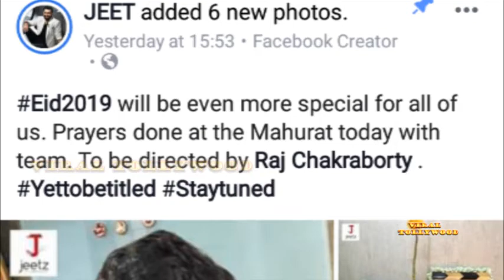দারুণ সারপ্রাইজ দিলেন Jeet - Raj জুটি! আসন্ন ঈদের ছবির শুভ মহরৎ হল । দেখুন ভিডিও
Get ready for the groove lovers of Jeet.. Because he is coming back on upcoming Eid with his new film from his production house JeetZ Filmworks.. Which will be directed by Raj Chakraborty.. So, are you ready for this surprise??